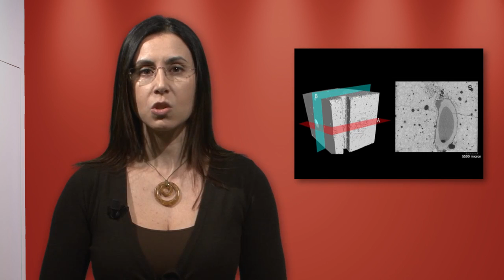Paola Intonaci - Self Healing Concrete